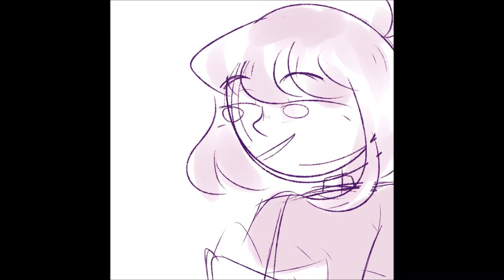Skybase vines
Some fanganronpa stuff